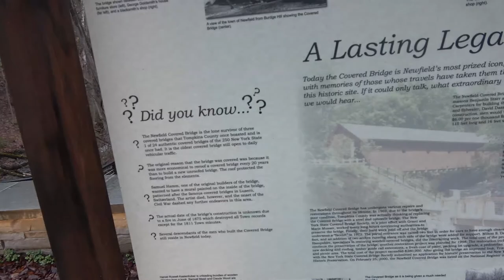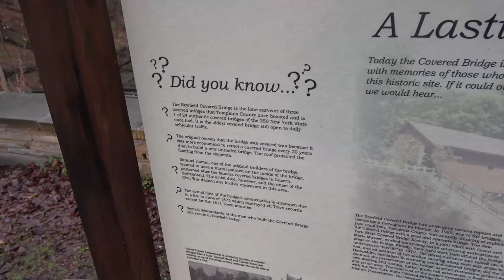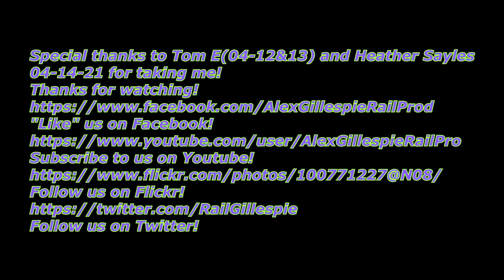Miscellaneous Footage arcoss New York! 04 12 to 04 14th 2021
"Like" us on Facebook!
Follow us on Flickr!
Here are some scenes of Miscellaneous footage across the great state of New York.
High Lights Include the water tower at Orleans,NY,My Friend's Bearded Dragon Lucy,
a Tank Engine on Display at Ithaca,NY,Lake Ontario and the Eastman Kodak tower!
Monday April-12th-2021.0:32
Tuesday April-13th-2021.-03:09
Wednesday April-14th-2021.08:12

Newfield Covered Bridge,Newfield,NY 0:32
Built 1853 by
 in Samuel Hamm & Sons,
 David Dassance, and Patchen Parsons in 1853.

Tank Engine on Display at Ithaca,NY.01:55
Coach 02:06
Lehigh Valley Station,Ithaca,NY.02:39
Built 1898.
Closed 1961.

Delaware Lackawanna and Western Station.02:58
Ithaca,NY.
Built 1912.

White Tailed Deer.(Odocoileus virginianus)03:08
at the Ithaca Central Yards,Ithaca,NY.

Tuesday April-13th-2021.
Lucy the Central Bearded Dragon(Pogona vitticeps)
at Lakeville,NY 03:46

Kodak Tower,Rochester,NY 04:23
Headquarters of Eastman Kodak.
Built 1914.

Lucy taking a bath.04:44

Wednesday April-14th-2021.08:13
Lucy at Memphis,NY.

Ontario Midland Shops,08:31
Sodus Point,NY.
OMID ALCO RS11 36.
EX NW 361
Built Decmeber 1957.

Sodus Point,NY
Abandoned PRR Elmira Branch pier at left.08:44

Mute Swans (Cygnus olor)09:14

Sodus Point,NY Lighthouse.09:24
Built 1825.

Lake Ontario,Sodus Point,NY,09:38

Abandoned PRR Elmira Branch 10:15
and Water tower,Orleans,NY.
Water tower Built 1872.
Sold by Penn Central to Orleans,NY 1975.
Line Abandoned then after.
Line going north to Sodus Point,NY.
Line going south to Elmira,NY.

Looking North towards Sodus Point,NY.10:45

Looking south towards Elmira,NY.10:56